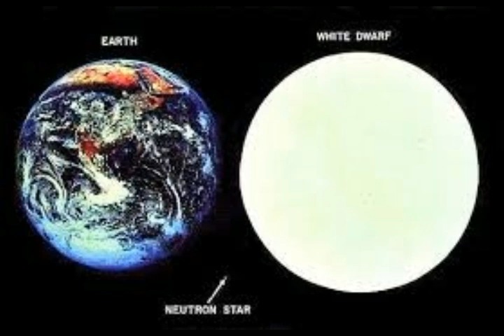Mystery Object Near Earth Unleashes GIANT BURST of ENERGY! Leaves Astronomers Baffled!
Please Support:
Thumbnail image - nebula cat eye nebula NASA.jpg